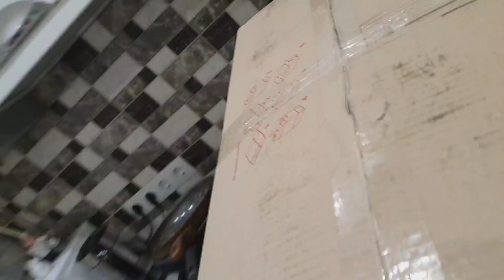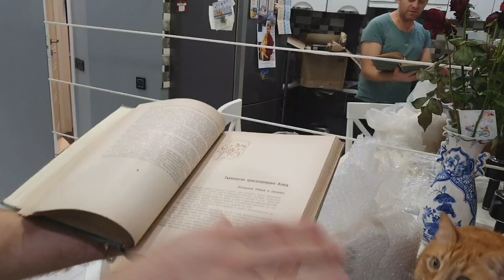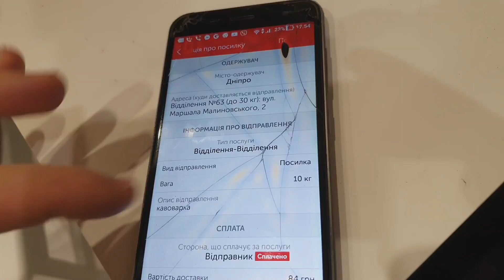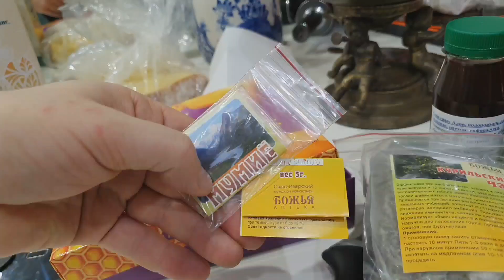Зрительница порадовала от души подарком.